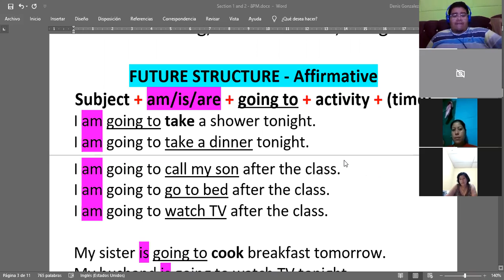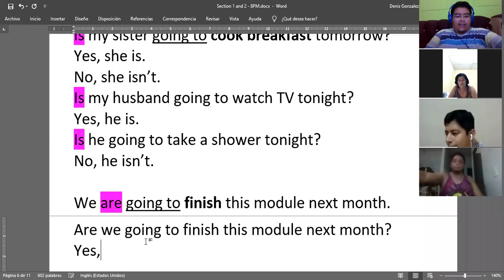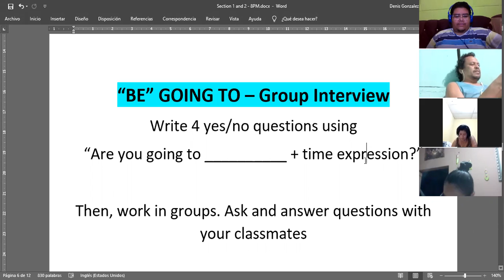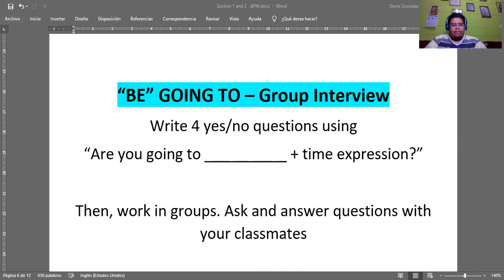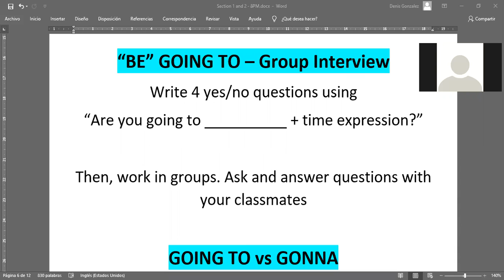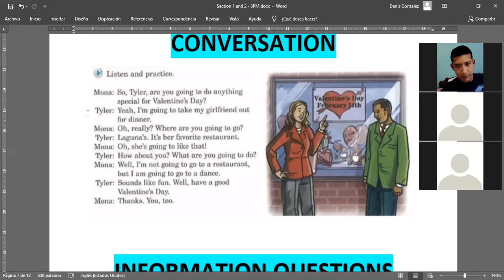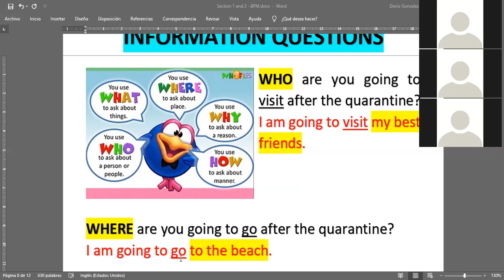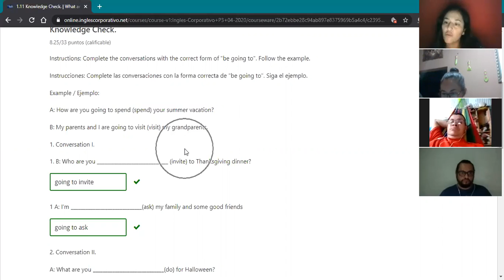Ingles Corporativo- Wh-questions with be going to